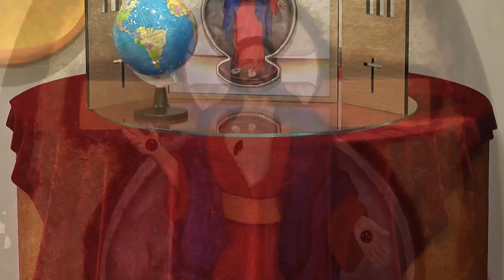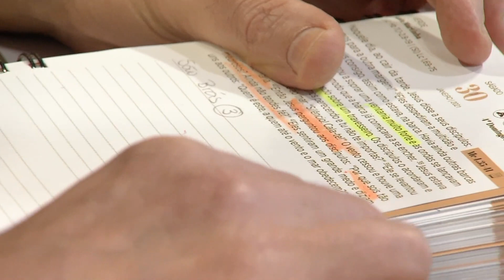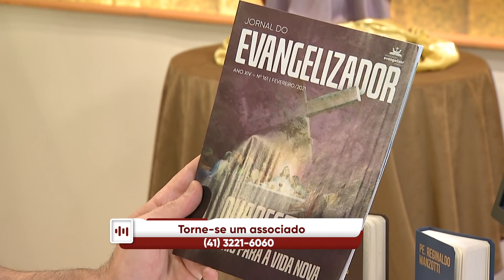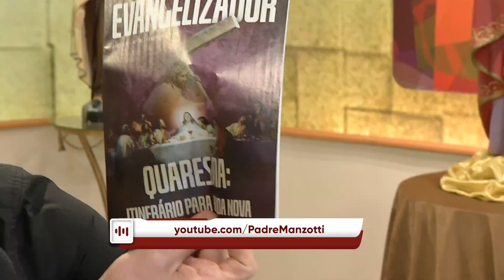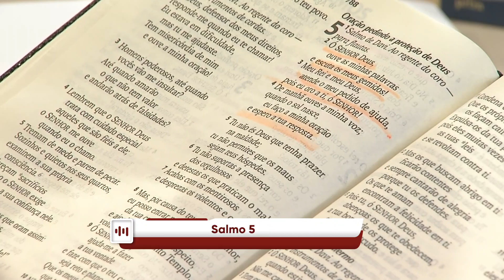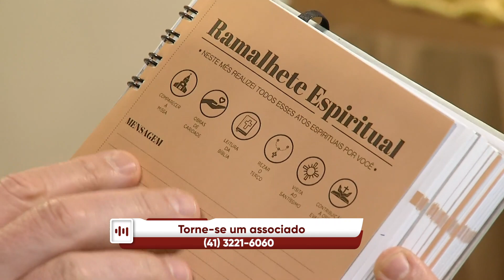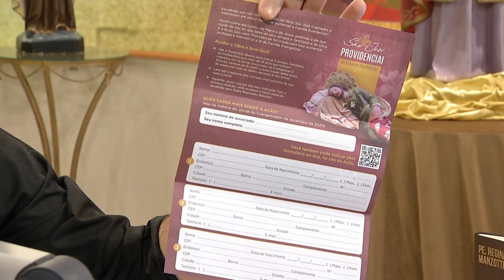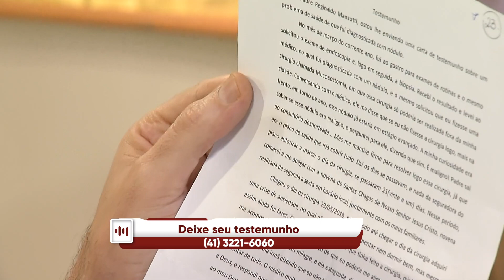Experiência de Deus | 30-01-2021 | 3º Dia da Novena de São Brás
3º Dia da Novena de São Brás

30/01/2021